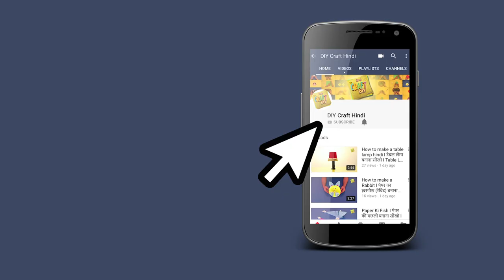DIY Video I How to make an ice cream stick Peacock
Learn how to make an ice cream stick Peacock in 2 minutes.

It is a fun project for school. Adults will also love to make this craft.

It is fun art and craft for everyone.

Crafts I DIY I Origami I Best Out Of Waste

© Hermes Media (P) Limited

Anshuman Misraa